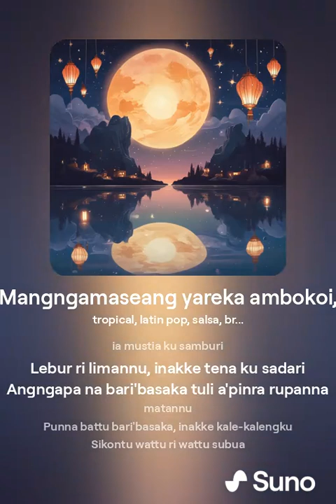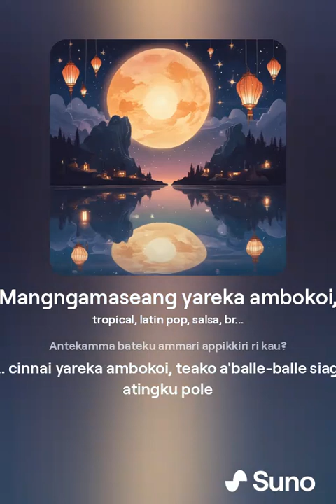4Fun -"Mangngamaseang yareka ambokoi" lithuania 2007 in the style of Elvis Crespo And Dubdogz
Hey, what's up, people? HarryTMM is here with another Eurovision AI video.
Today I am releasing an Elvis Crespo and Dubdogz-style ai cover of the Eurovision 2007 song "Mangngamaseang yareka ambokoi" by 4FUN. The song represented Lithuania at the contest,  finishing 21st with 28 points
If you have any song requests, please leave them in the comments.